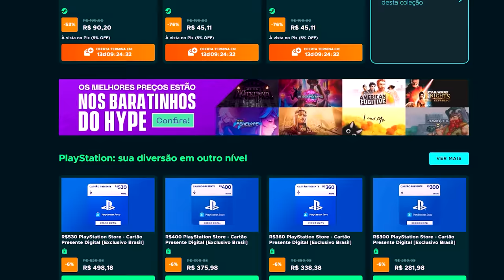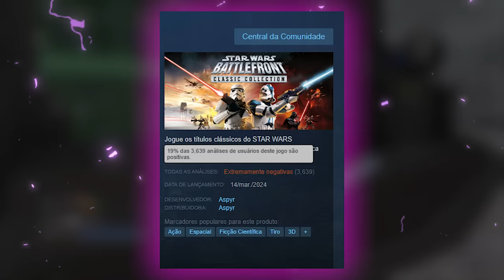Jogadores FURIOSOS com a PALHAÇADA que esse JOGO fez! - STAR WARS™: Battlefront Classic Collection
é brincadeira isso?
Aniversário do Hypegames, o HYPARTY, promoos até 85% (até dia 25/03)

➤ PSN: hadessama94